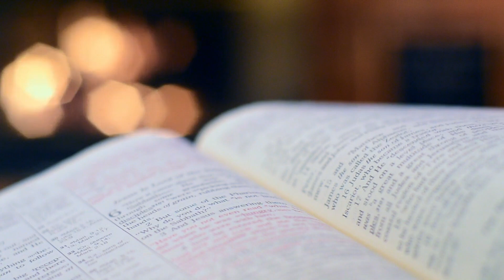Timeless Tales: Exploring the Paradoxes of Time Travel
"Timeless Tales: Exploring the Paradoxes of Time Travel" is a captivating journey into the paradoxical world of time travel. From the grandfather paradox to the bootstrap paradox, this book unravels the complexities of temporal conundrums with clarity and intrigue. Through a blend of scientific theory and imaginative storytelling, readers are taken on a thought-provoking exploration of what time travel could entail. With engaging narratives and insightful analysis, this book challenges readers to ponder the nature of time itself. Whether you're a science fiction enthusiast or a curious thinker, "Timeless Tales" offers a fresh perspective on the timeless questions surrounding time travel.